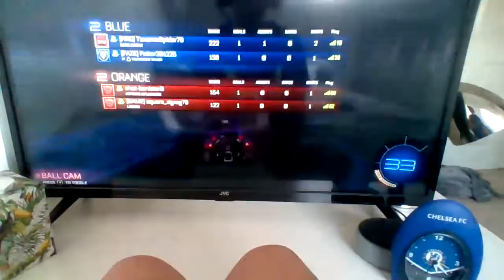Me and my friends